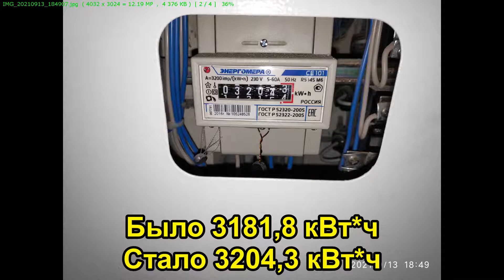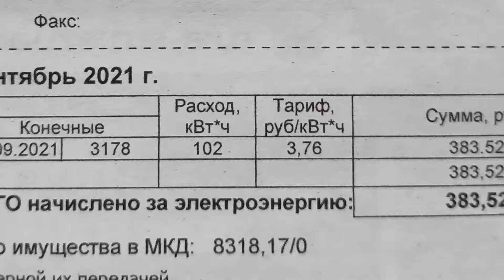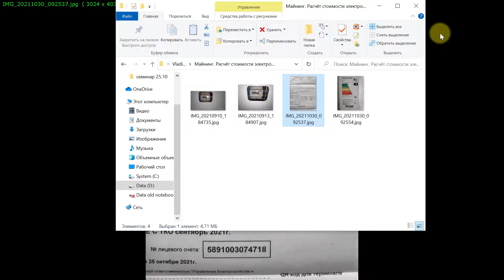Майнинг. Расчёт стоимости электроэнергии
Используя подручные средства, подсчитал, во сколько обойдётся майнерам элекроэнергия. Показываю на своём примере, естественно, у вас расход и стоимость будут отличаться.